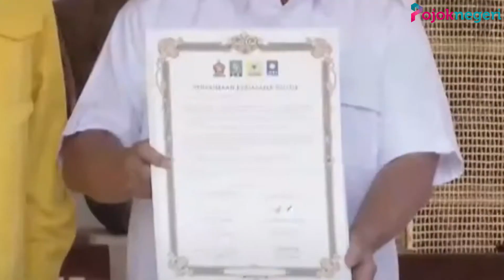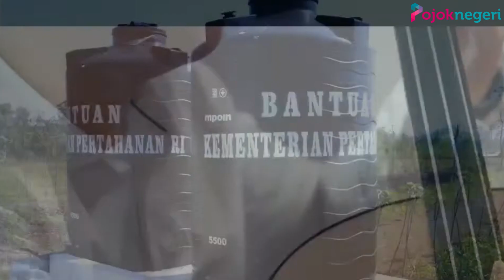LIVE 🔴 Deklarasi Gerindra, PKB, Golkar dan PAN Dukung Prabowo Subianto Sebagai Capres 2024